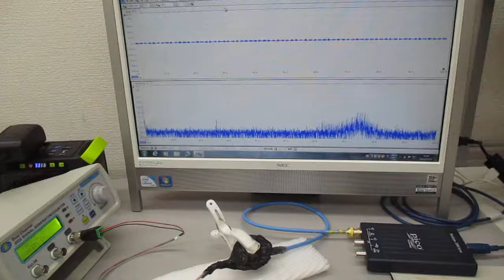超音波振動の相互作用実験（共振・非線形共振現象） ultrasonic-labo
１）超音波の非線形現象（高次の高調波の発生現象）と、
　２）各種洗浄液による超音波伝搬状態の変化に関する解析
　３）流水式超音波の効果について超音波の効果を解析
　４）超音波が部品表面を伝搬する状態変化による検査技術の開発
　５）超音波伝搬現象に関する、キャビテーションと音響流の分類
　６）線材の音響特性を利用した超音波発振制御技術開発
　７）超音波発振（スイープ発振・パルス発振）システムの開発
　８）シャノンのジャグリング定理を応用した
　９）洗浄カゴ・トレイの相互作用を利用した超音波洗浄技術開発
１０）新しい超音波伝搬用具の開発（例　チタン製ストローの利用）

１）時系列データに関して、

２）超音波発振による、発振部が発振による影響を

３）発振と対象物（洗浄物、洗浄液、水槽・・）の相互作用を

４）超音波の利用（洗浄・加工・攪拌・・）に関して